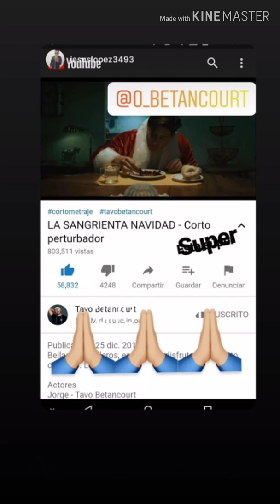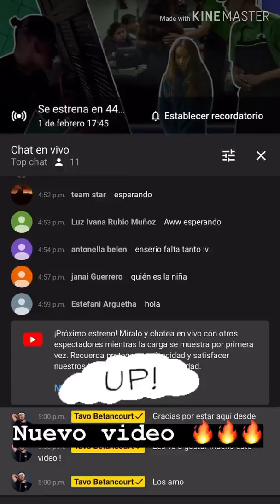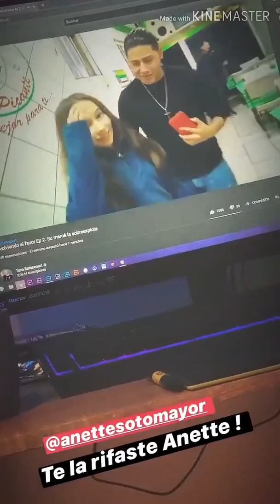Tavo Betancourt estrena video nuevo